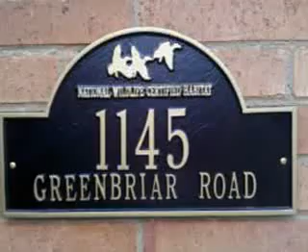1145 Wildlife Habitat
Wildlife outside our dining room window.